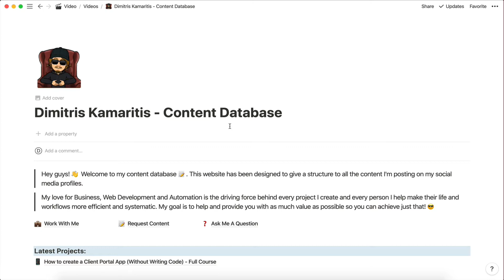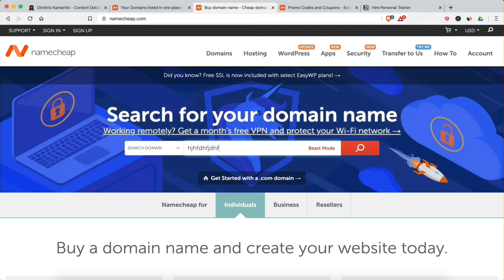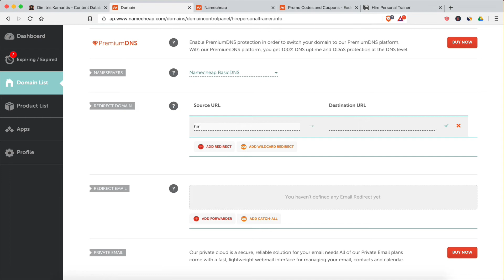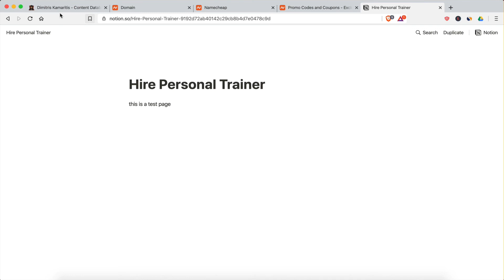How to redirect a domain to a Notion page!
Hey guys! This is a quick follow up to my last video where I showed you how to build a webpage for your personal brand using Notion. As promised, in this video I'm going to show you how to get a domain name and set it up so it redirects to your notion page when someone visits it. Notion public links are ugly therefore this tutorial is going to help you replace them with a nicer alternative!